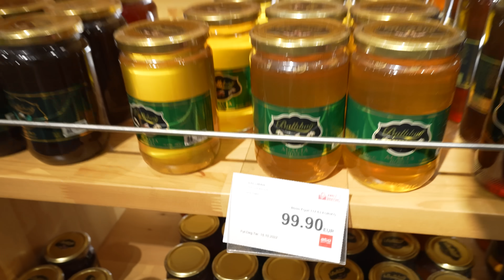العسل الي بتشترية مغشوش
العسل هو تالت اكتر حاجة بتتغش في العالم
في الفيديو دة بنعمل تجارب علي العسل وبنوري الغش الي بيحصل وازاي تميز العسل المغشوش من العسل الاصلي.
رقم التواصل مع امجد :  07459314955 🇬🇧